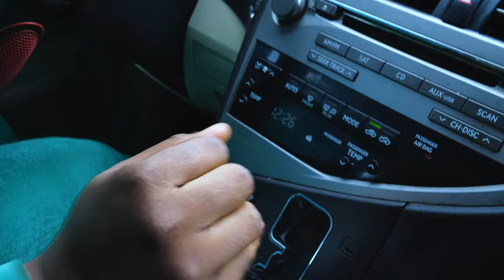Every Prayerful Christian Must Watch Watch This Movie To See HOW God Saved This Disfigured Girl -NEW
Kaima is in love with her man despite his family being against them. Calamity stroke when Kaima's friend wants what she has.

FirstClassTV#nigerianmovies#CANADA#JAMAICA#USA#uk